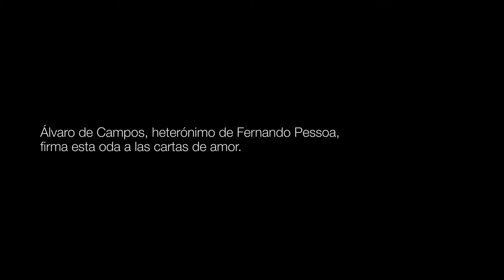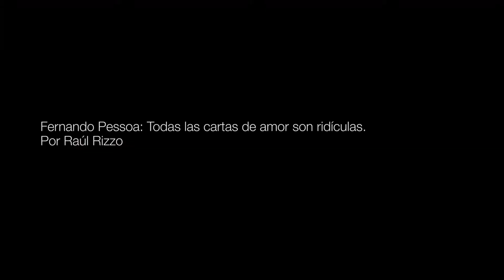Correspondencia | Raúl Rizzo: "Todas las cartas de amor son ridículas", de Fernando Pessoa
El autor portugués Fernando Pessoa firma bajo su heterónimo Álvaro de Campos este poema, una oda a las cartas de amor.
Interpretado por Raúl Rizzo en el Auditorio Nacional

"Correspondencia" es una serie de piezas audiovisuales dirigidas por Leandro Ipiña, realizada en base a cartas e intercambios epistolares entre personajes históricos. Estos documentos reviven en la voz y la interpretación de actores y actrices de gran trayectoria, en distintos espacios del Centro Cultural Kirchner.